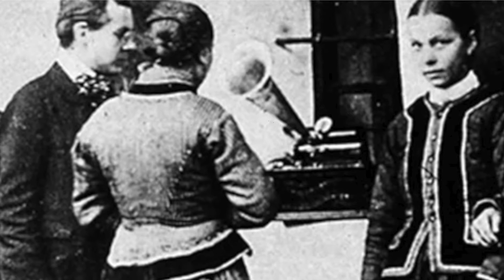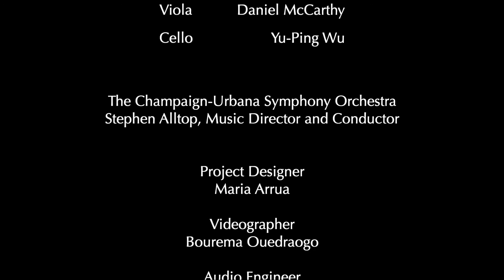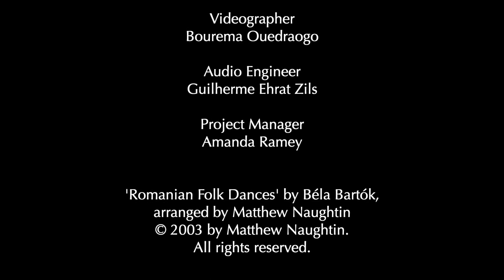Migrating Music: Romanian Folk Dances by Béla Bartók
Join musicians of the Champaign Urbana Symphony Orchestra in exploring music that made its way to us through migration! Investigate how different cultures inspired Zhou Long, William Grant Still, Amy Beach, and Béla Bartók to compose this music.

Migrating Music Episode 4

Romanian Folk Dances by Béla Bartók, arr. Matthew Naughtin
I. Joc cu Bâta (Dance with Sticks) 3:25
II. Brâul (Waistband Dance) 5:11
V. Poarcâ Românească (Romanian Polka) 9:08
VI. Maruntel (Quick Dance)

María Arrua, violin 1
Haley Schricker, violin 2
Daniel McCarthy, viola
Yu-Ping Wu, cello

Champaign-Urbana Symphony Orchestra
Stephen Alltop, Music Director and Conductor